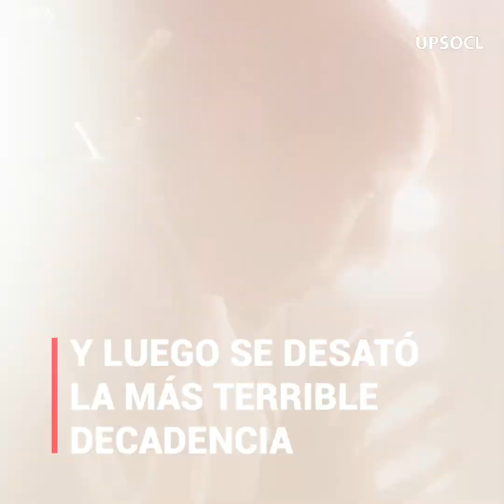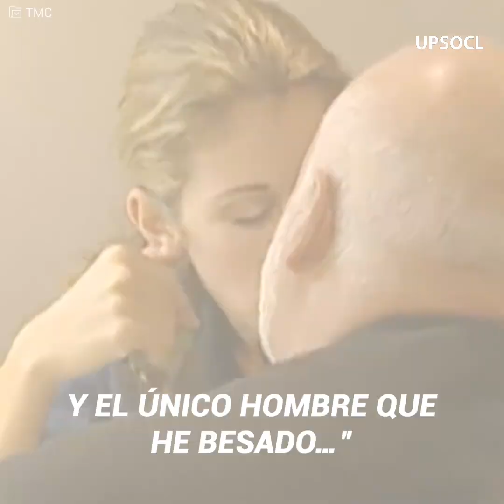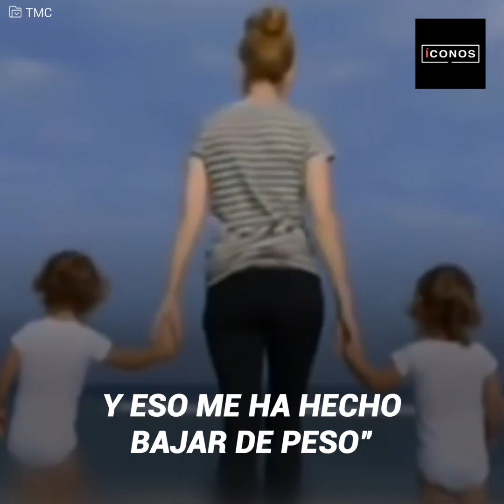El devastador recuerdo de Celine Dion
Celine Dion no pudo contener el dolor luego de la partida de su marido y en una presentación en Las Vegas… se rompió en llanto ante miles de espectadores. La estrella canadiense se sentía sola y devastada; el hombre de su vida ya no estaba a su lado para apoyarla. Ahora debía enfrentarse a su carrera y a la vida por sí sola, y luchar por mantenerse de pie en los escenarios cuando por dentro… el dolor la consume poco a poco.